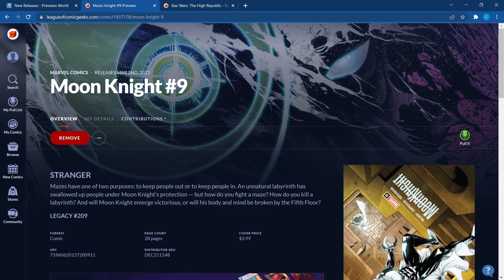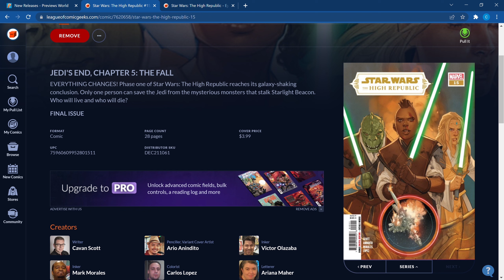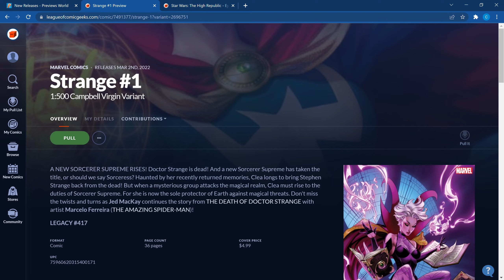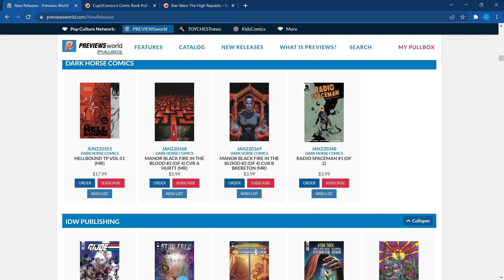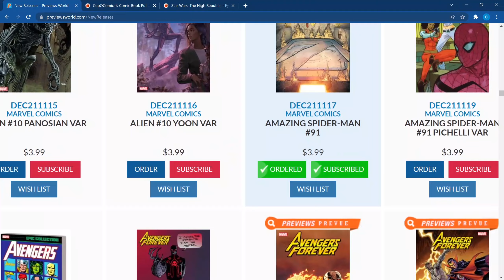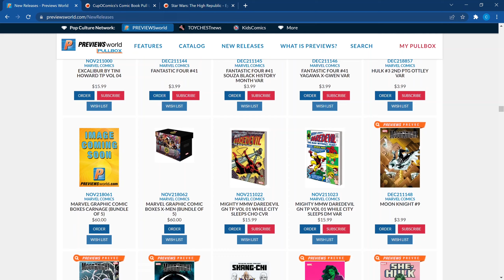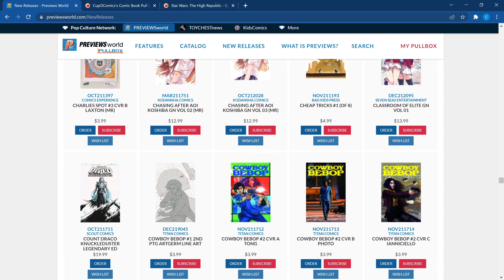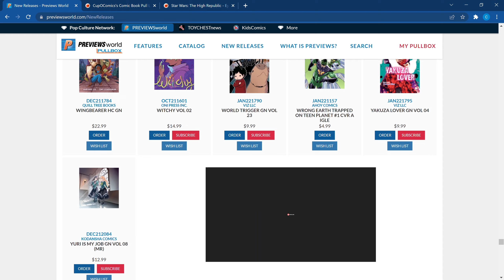Preview of New Comic Books for 3/2 Plus Comics to Speculate On!!!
00:00 Welcome to the Show!
00:35 Comics to Speculate on this Week
The Best Comics coming out this Week!
04:34 Spotlight Book of the Week
05:14 Image
06:50 Dark Horse Comics
07:00 IDW
07:21 DC
08:54 Marvel
12:13 Dynamite
12:33 Boom
13:00 All the other Publishers

Comic Books !!!